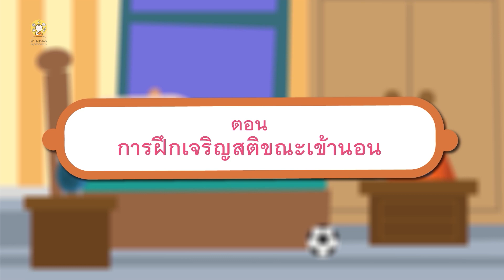การฝึกเจริญสติ ขณะเข้านอน | สามเณรปลูกปัญญาธรรม ปี9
สามเณรปลูกปัญญาธรรม ปี 9
ถ่ายทอดสด 7 เมษายน - 7 พฤษภาคม 2566